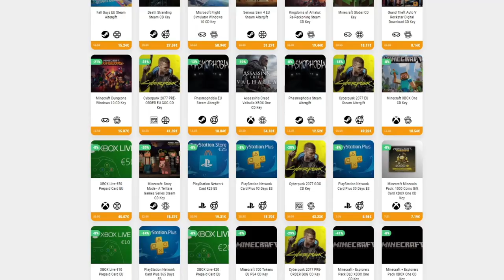MURO DE CARNE Y MI MAYOR TILTEADA HASTA LA FECHA • Terraria - Episodio 09